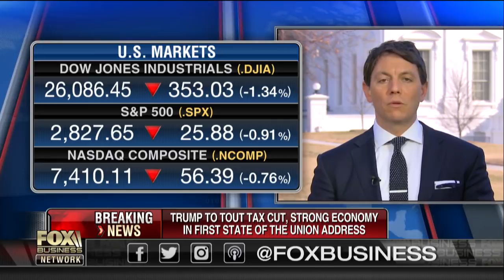Trump will build on momentum of the past and focus it to the future: White House official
White House deputy press secretary Hogan Gidley discusses what President Trump will highlight in his first State of the Union address.